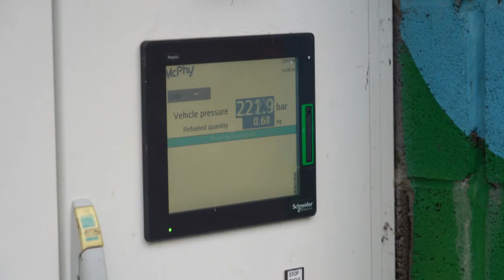UK's sole hydrogen car maker bets on government's green revolution | AFP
Hydrogen-powered car manufacturer Riversimple is hoping to steal a march on competitors ahead of Britain's promised "green revolution" that would see petrol-powered cars banned within 10 years. While conventional battery-powered electric cars may be a few miles ahead in the zero-emission vehicle race, the company is betting that nascent hydrogen technology will fuel the cars of the future. N°8VU8BJN°8VU8RQ